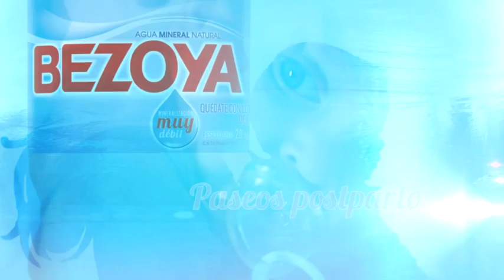Paseos postparto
Salir a pasear después del parto es beneficioso tanto para la mamá como para el bebé. Descubre qué básicos meter en la bolsita del bebé y otros consejos en este vídeo.